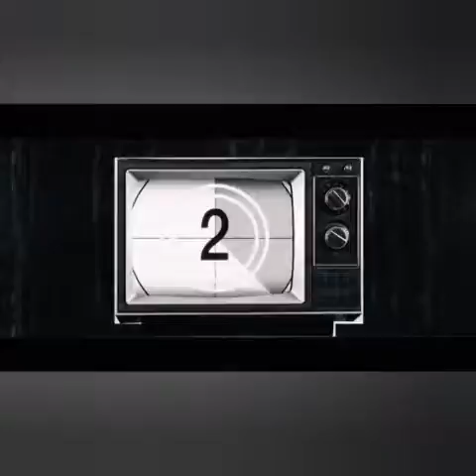"The Omega-7 and the Bench of Shame"